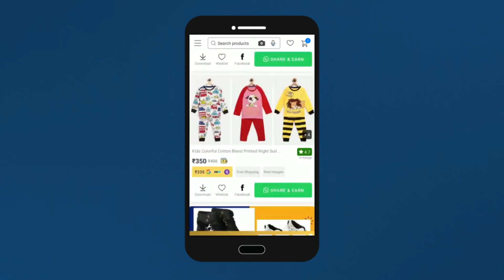Download Shop101 and earn Rs .25000/- per month